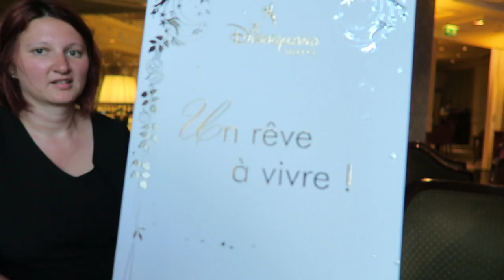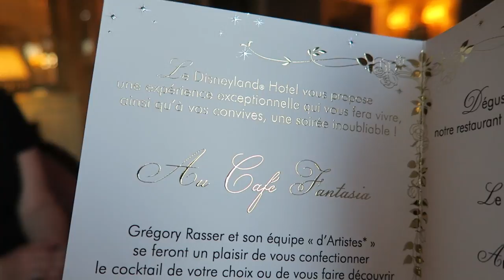"A Dream To Live" experience at the Disneyland Hotel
The "A Dream To Live" experience at Disneyland Paris, is an exclusive evening at the Disneyland Hotel with :
A cocktail at Fantasia Café
An exquisite dinner at the California Grill
and to end the evening :
Watch "Dreams" nighttime spectacular from the Castle Club with a glass of Champagne.
Price per Adult : €199 (children €69)
Not cheap...BUT a truly AMAZING experience !

!! Thank you Giovanni for the great service !!

This video was shot on :

Canon G7x

OTHER CAMERA GEAR :

Canon 70D
Canon 10-18mm
Canon 18-135mm
Sony Alpha 58 - Lens 18-55mm
Joby Gorillapod Focus with ballhead
Manfrotto Compact Advanced Tripod